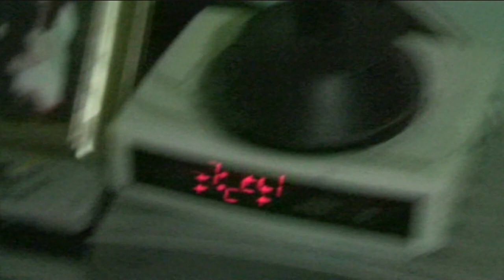VIDEO 82 NOISE POLLUTION SW6 5TA